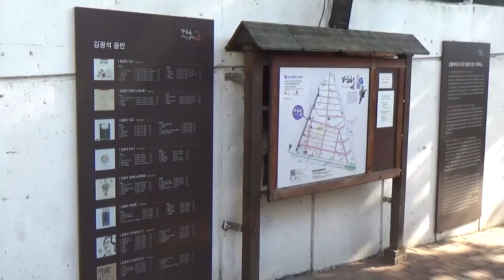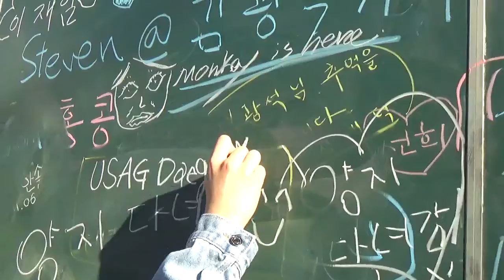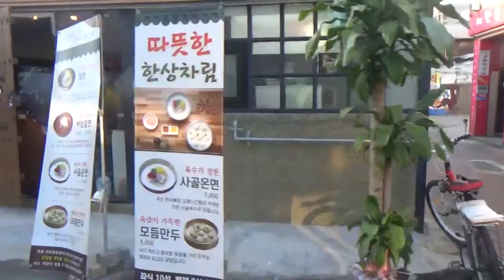Kim Kwang Suk Road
Welcome to Daegu!  While stationed in Daegu, make sure to check out some of the top spots.  U-S-A-G Daegu has selected several different places highly recommended to U-S service members and their families. Our first stop is:
1.  Kim Kwang-suk Road, named for the famous Korean signer, is an alley near Bangcheon Market in Daebong-dong. Running along the alley is a mural depicting his music and life.  He is still recognized and his songs are still on everyone’s lips. Every fall, “Kim Kwang-suk’s Song Contest” is held to remember the legacy he left behind.
Feeling hungry? Right next to Kim Kwang-suk Road is another famous street, Bongridangil, which is lined with many cafes and restaurants that are beyond splendid.
Bye, Kim Kwang-suk. Time to move on and let’s take it up.  All the way up